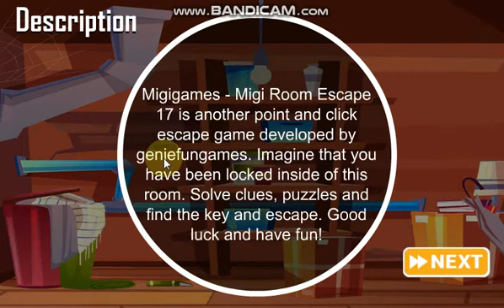Migi Room Escape 18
Migigames - Migi Room Escape 18 is another point and click escape game developed by geniefungames. Imagine that you have been locked inside of this room. Solve clues, puzzles and find the key and escape. Good luck and have fun!